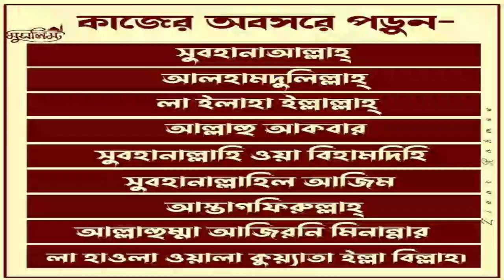মোনাজাত করার সঠিক নিয়ম শিখে নিন:যেভাবে মোনাজাত করলে দোয়া কবুল হবে/আলোচকঃ শায়খ মতিউর রহমান মাদানী: